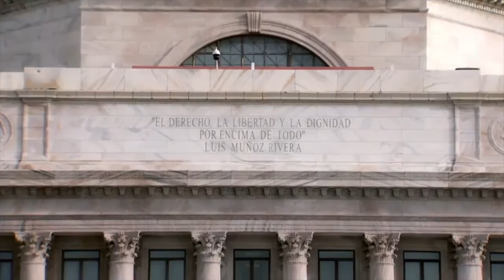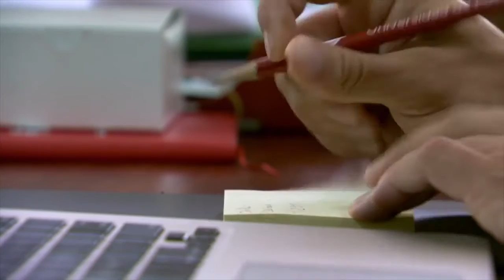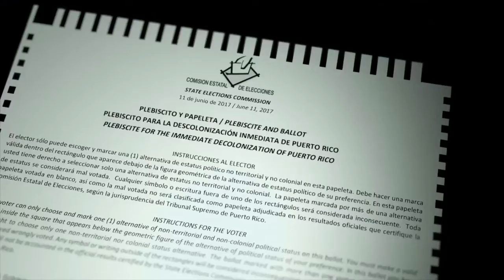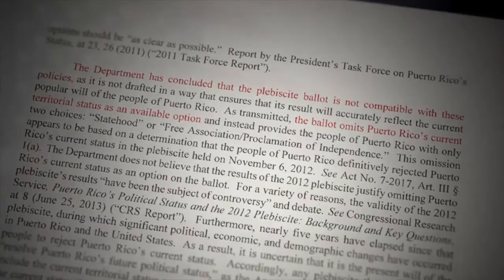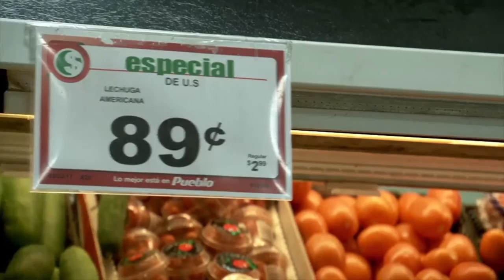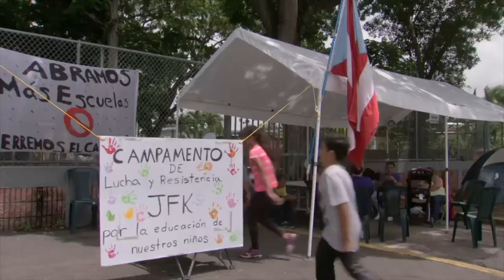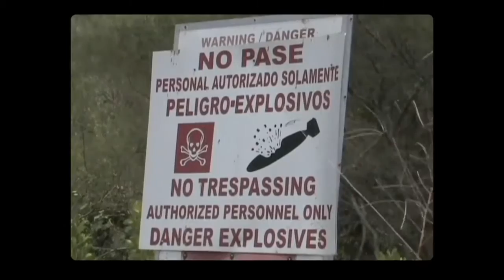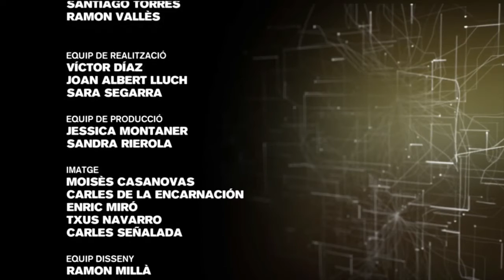"La estadidad "anexión" no obtuvo un mandato del Pueblo de Puerto Rico"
Versión íntegra del reportaje del programa 30 Minuts (Canal 3, Cataluña) en el que se abordan temas relacionados a la situación política, social, económica y fiscal de Puerto Rico, de cara a la consulta plebiscitaria del 11 de junio de 2017.

El reportaje de 30 minutos de duración, cuenta con la participación del representante Manuel Natal Albelo y otras importantes figuras de la esfera pública puertorriqueña.